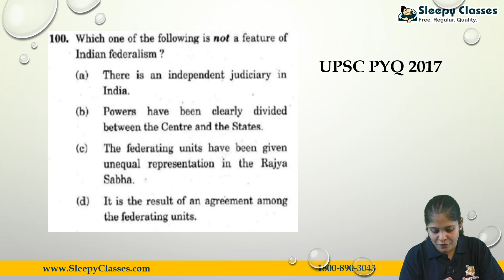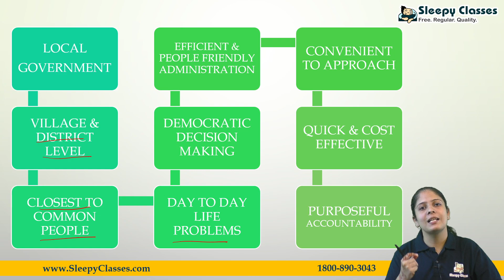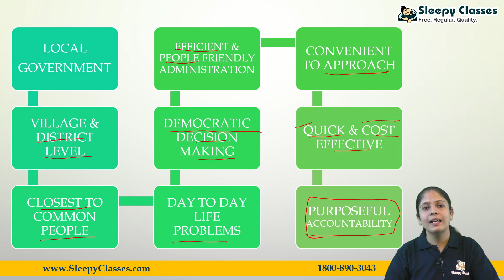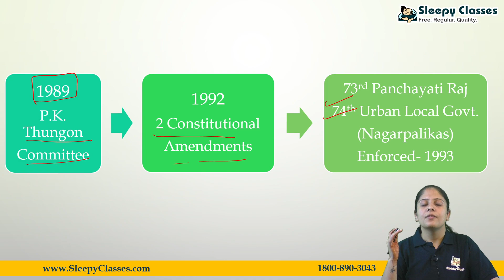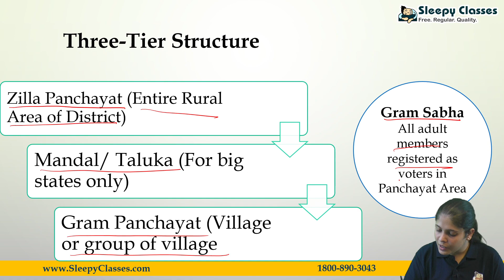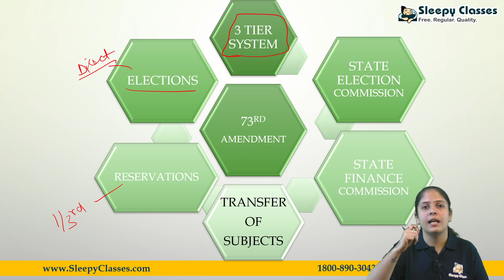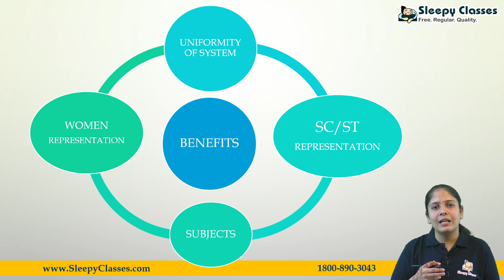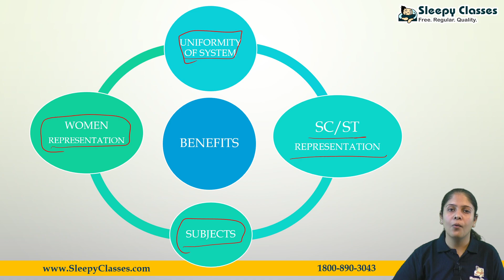NCERT SERIES || INDIAN POLITY || LOCAL GOVERNMENTS || DAY-9